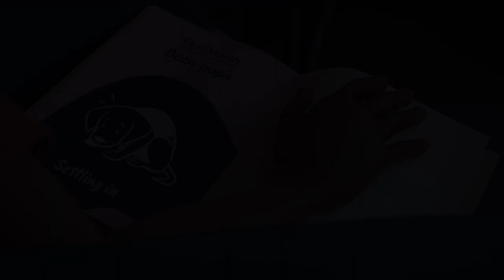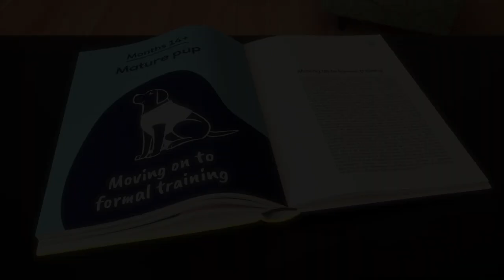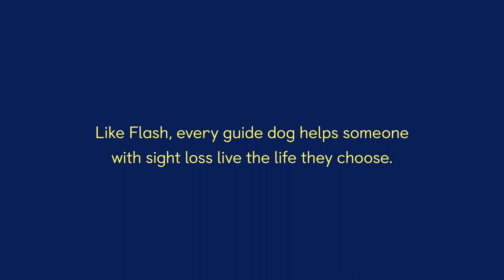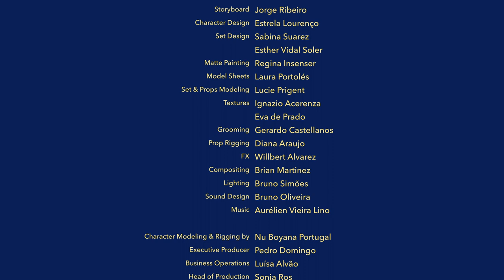Flash - Guide Dogs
Meet the adorable Flash and follow her adventure with Annie, her volunteer puppy raiser, who will look after her until she’s old enough to start formal training to become a guide dog.

Directed by
Bruno Simões

Written by
David Kilgo
Richard Mather

Production Coordinator
Elisabeth Carrera

Storyboard
Jorge Ribeiro

Character Design
Estrela Lourenço

Set Design
Sabina Suarez
Esther Vidal Soler

Matte Painting
Regina Insenser

Model Sheets
Laura Portolés

Set & Props Modeling
Lucie Prigent

Textures
Ignazio Acerenza
Eva de Prado

Grooming
Gerardo Castellanos

Prop Rigging
Diana Araujo

FX
Willbert Alvarez

Compositing
Brian Martinez

Lighting
Bruno Simões

Sound Design
Bruno Oliveira

Music
Aurélien Vieira Lino

Character Modeling & Rigging by
Nu Boyana Portugal

Character Animation by
Rocket Frames

@2021 Guide Dogs / Studio Kimchi